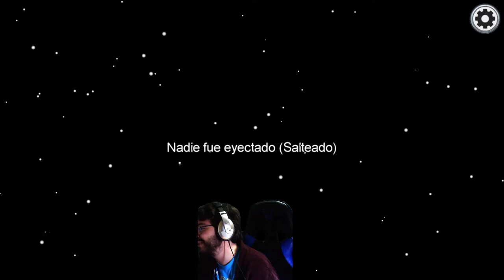Among Us - cap.12 - Aquí huele a kill-report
Es incapaz de no hacerlo.